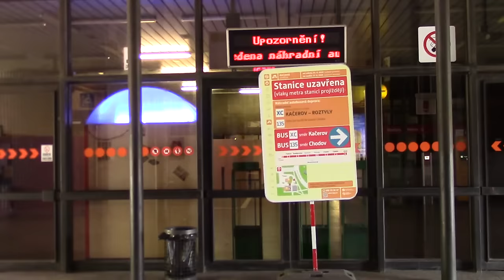METROBUS EXPRES | říjen 2015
V říjnu 2015 začala v Praze výluka Vršovické ulice nebo se otevřel nový výtah na Andělu. Nejenom o tom se dozvíte v pravidelném pořadu METROBUS EXPRES :)

(soutěž už skončila)

METROBUS EXPRES vychází každé první pondělí v měsíci!
Jestli se ti video líbilo, neváhej a sdílej video s kamarády!

Na METROBUSu vychází také RECENZE, kde představujeme každé sudé úterý jednu ze zastávek v Praze.

Líbí se ti projekt METROBUS? Seber odvahu a zapoj se do vytváření videí, jakkoli tě napadne.